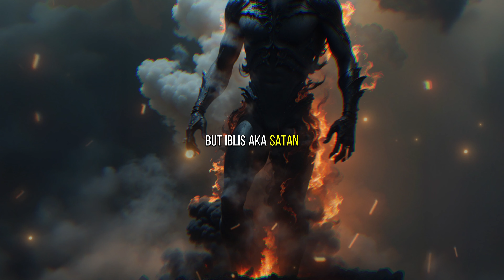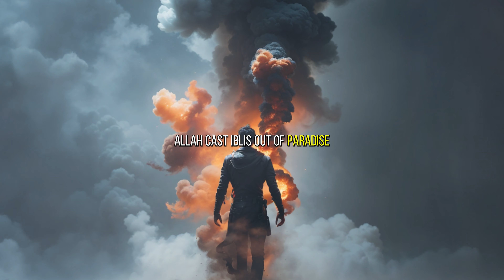The True Story of Adam (AS) - Prophets Series: What You Didn't Know!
The Story of Prophet Adam AS according to Ibn Kathir's Stories of the Prophets. What happened to Iblis/Satan. How did Adam AS end up on earth? Where did Eve (Hewa) come from? This telling of the Prophet's stories will answer all these questions.